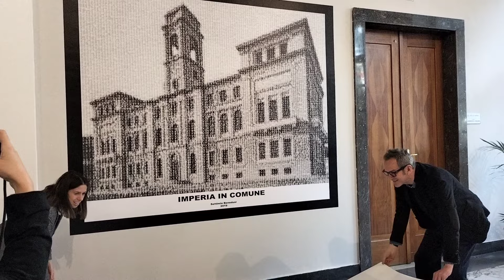Imperia in Comune: svelata l'opera di Settimio Benedusi